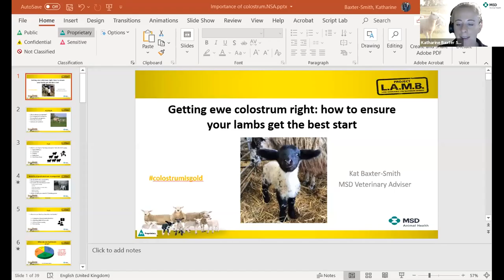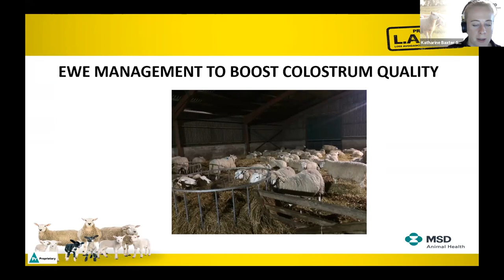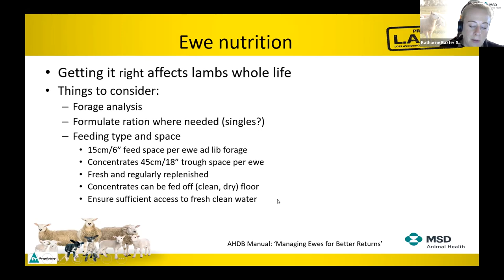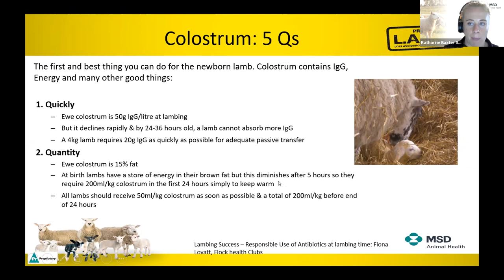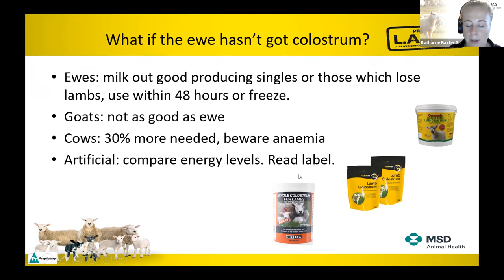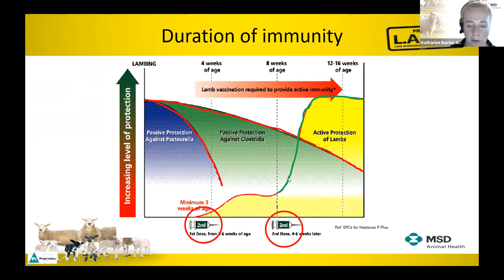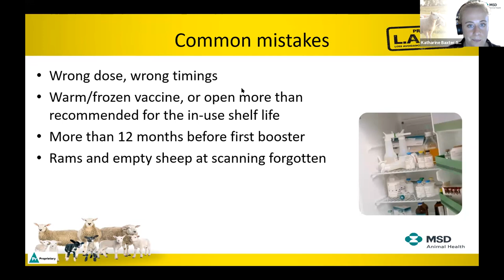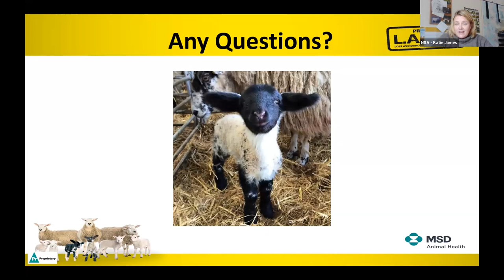NSA and MSD: Getting Ewe Colostrum Right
Part of NSA's October 2020 Virtual Celebration of Sheep Farming.
NSA and MSD Animal Health Veterinary Adviser Kat Baxter-Smith hosts a very insightful webinar on getting ewe colostrum right, and how to give your lambs the best start.
It is shown that lambs which get sufficient colostrum at birth go on to become healthier and much less likely to suffer from disease and mortality. Kat will discuss the importance of colostrum in the first days of the new born lamb's life, and how ensuring the lamb gets the best colostrum will benefit it for the future. Kat will detail a practical approach to colostrum management on farm which will include using vaccination to ensure lambs get the possible start in life. Kat is a veterinary surgeon working as MSD's Veterinary Advisor, prior to this Kat worked in mixed large animal practice until 2017. Kat has a certificate in Advanced Veterinary Practice and is particularly interested in youngstock and respiratory disease.